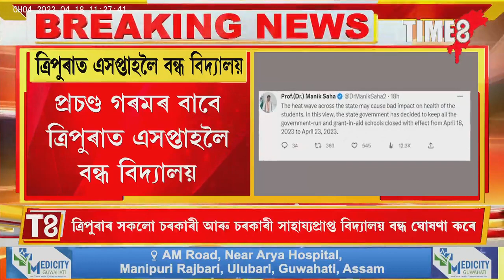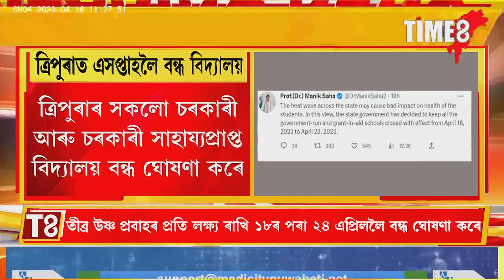প্ৰচণ্ড গৰমৰ বাবে ত্ৰিপুৰাত এসপ্তাহলৈ বন্ধ বিদ্যালয়।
প্ৰচণ্ড গৰমৰ বাবে ত্ৰিপুৰাত এসপ্তাহলৈ বন্ধ বিদ্যালয়। ত্ৰিপুৰাৰ মুখ্যমন্ত্ৰী মাণিক সাহাই টুইটযোগে প্ৰকাশ কৰে এই কথা।